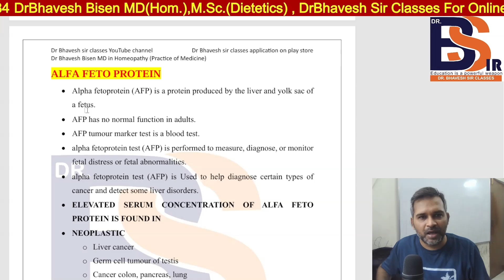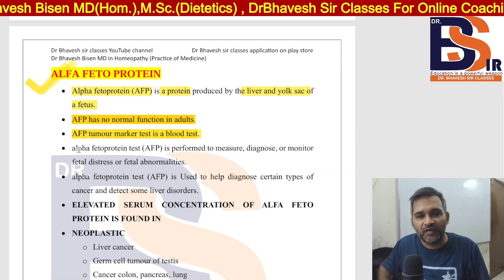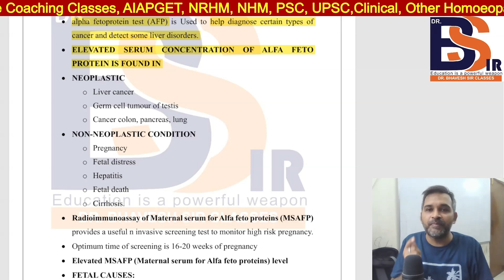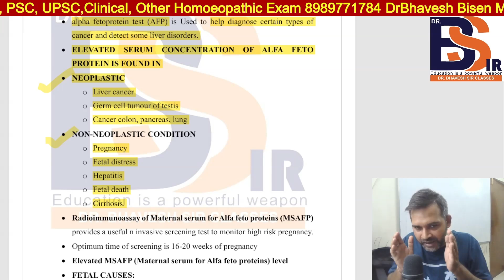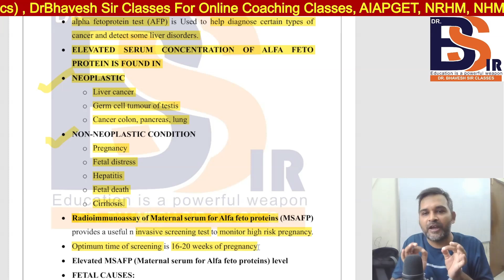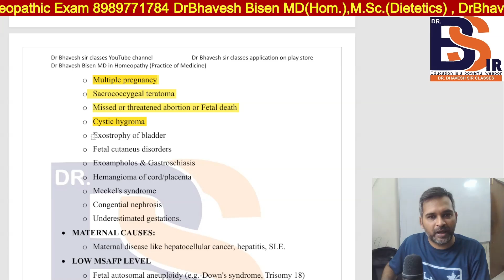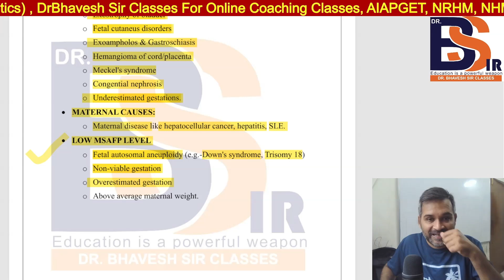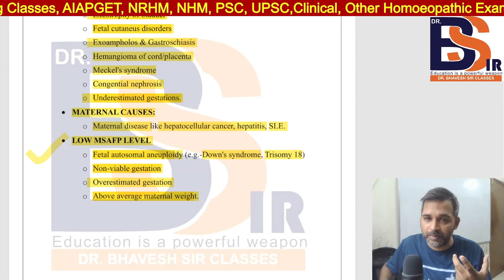Most Important Points For AIAPGET And Homeopathic Exam | Homeopathy | Dr.Bhavesh Sir Classes/Video32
 PHYSIOLOGY
 BIOCHEMISTRY
 PATHOLOGY
 MICROBIOLOGY
 PHARMACOLOGY
 MEDICINE(DISEASES)
 CLINICALCLASSES